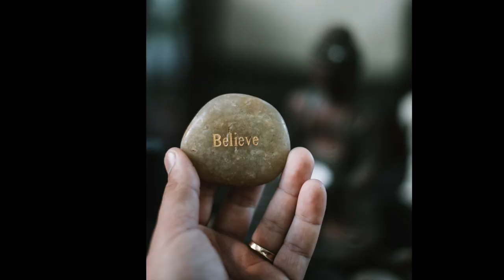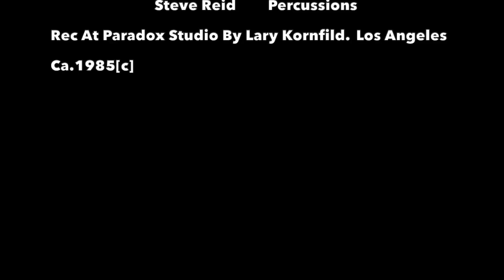It Takes so Many Tears.PARADOX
Music Record it At Paradox Studios Los Angeles Ca.
[Co] By Paradox